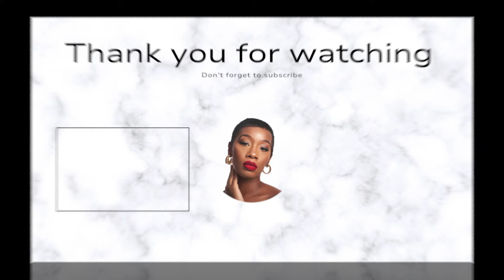STYLE WITH ME | Summer Nights 2024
Hi Friends!

Welcome to our latest fashion feature, where we're showcasing an effortlessly chic olive green dress perfect for a fun summer night out. This versatile dress is designed to keep you cool and stylish, with a flattering silhouette that complements a variety of body types.

The dress is made from a lightweight, breathable fabric that drapes beautifully, ensuring you stay comfortable even on the warmest evenings. The rich olive green hue is not only on-trend but also adds a touch of sophistication to your look, making it suitable for both casual outings and more upscale events.

We've paired this dress with a matching olive green handbag and wallet, creating a cohesive and polished ensemble. The handbag is spacious enough to carry all your essentials while maintaining a sleek appearance, and the wallet is the perfect accessory to keep your valuables organized.

To complete the outfit, we recommend adding a pair of strappy heels (not pictured), which will elevate the look and add a touch of elegance. Whether you choose metallics, neutrals, or even a contrasting pop of color, strappy heels are the ideal choice to complement this stunning dress.

-Stylish Color Contrasting Soft Pleated Handbag For Women, With Top Handle, Long Shoulder Strap And Crossbody Option, In Light Solid Color.

Thread: @cherishthedayyy
Biosite: bio.site/cherish

Measurements:
Bust: 32 inches
Waist: 26 inches
Hips: 43 inches (approximately)
Size: Large (bottoms)
Tops: Small/medium